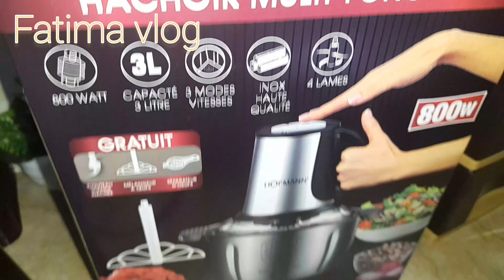واحسن كادو جاني في رمضان 😍😊👌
روتين الحداكة ونشاط وتاويل نتمنا يعجبكم الفيديو مرحبا بالجميع ♥️♥️🌹🌹👍🏼👍🏼